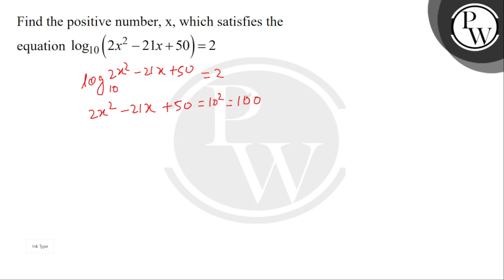Find the positive number, x, which satisfies the equation &nbsp;log102x2&minus;21x+50=2....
Find the positive number, x, which satisfies the equation &nbsp;log102x2&minus;21x+50=2 📲PW App